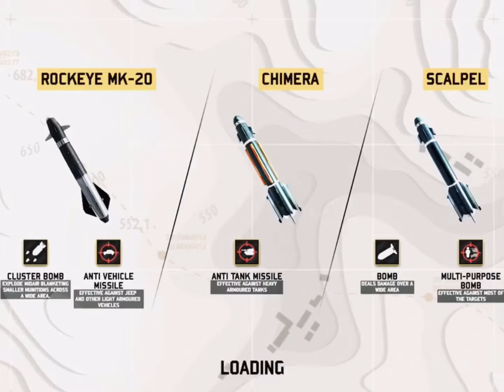Drone Shadow Strike ep.1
Today we’ll be playing Drone Shadow Strike. This will be a walkthrough of the northern front.